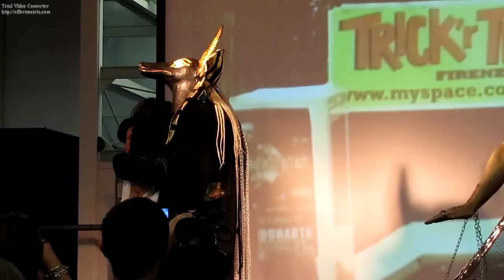Florence Tattoo Convention 2010 - ALEXANDRE FUSER SHOW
ALEXANDRE FUSER SHOW